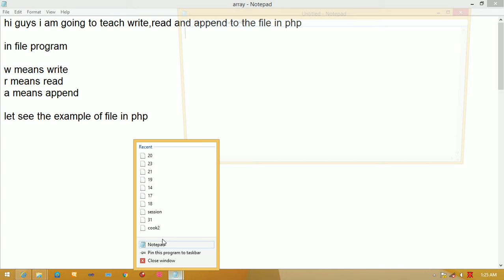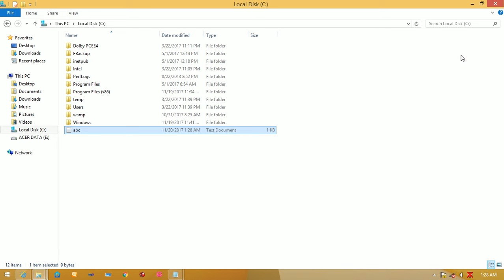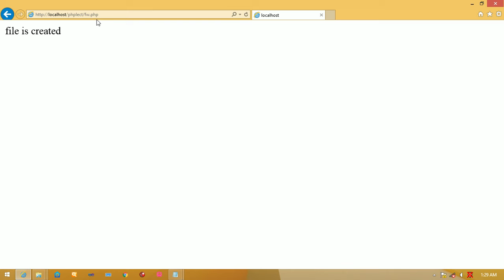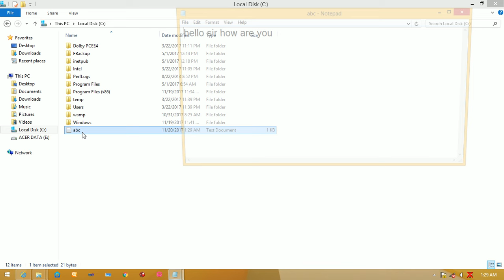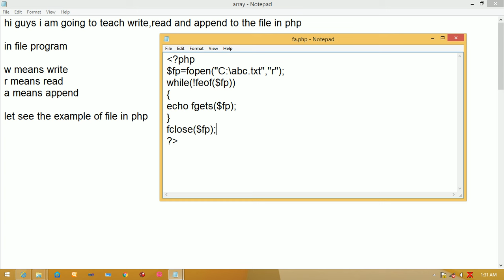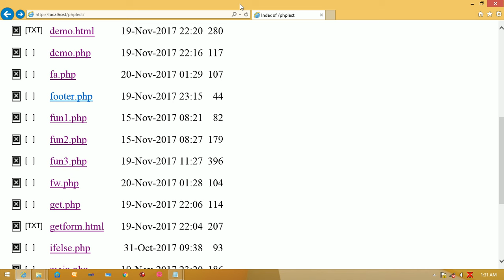file in php #21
in this video i teach file in php